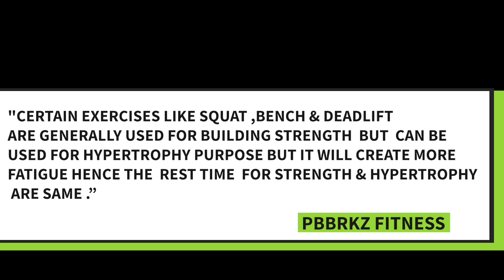HOW MUCH TO REST BETWEEN SETS ? | SCIENCE BEHIND IT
Namashkar Yaro, I myself experienced the confusion we have about the rest period that should be taken between the consecutive sets .
The questions is how to decide, does it depends upon the exercises we do, or the body type we have or the exercise plan we are currently following or its just random and depends on our mood or its common for all the exercises no matter what it is!!
Here is my take on this confusion and all the researches being attached in the below.

Do comment your take on this topic in the comments below.
Do suggest what videos you want me to make!
Pratap Bhoumik is a  4th year medical student .
Living in Russia , orenburg and used to live in Dwarka Delhi.

He is having about 4 years of fitness knowledge and Keen knowledge in nutrition science .

He  has been involved in various transformation of many people and has undergone various cutting and bulking session.

Being Medical student he has chosen best lifestyle for Environmental purpose and health purpose i.e VEGAN Lifestyle or plant based lifestyle .